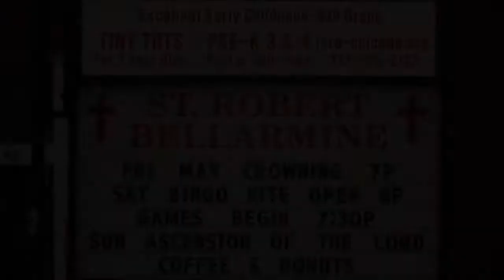O'Brien 5 16 15 Recap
Dexl / O'Brien Wedding 5 16 15